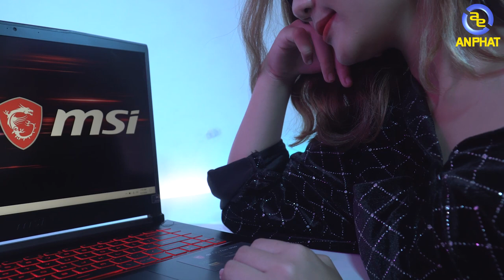MSI GF 65 - Mạnh, đẹp mà còn hơn thế nữa | An Phat PC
👉Khi chọn mua một mẫu Laptop dưới 30 triệu đồng thì chắc chắn điều anh em quan tâm nhất đó chính là về hãng, cấu hình cũng như là thiết kế.
👉Với mẫu Laptop MSI GL 65 có gần như đầy đủ những thứ đó từ thiết kế đẹp. Một hiệu năng ấn tượng với CPU Core i5 9300H + GTX 1660Ti, có thể cày nát mọi tựa game online trên thị trường cộng với đó là một màn hình có tần số quét lên đến 120hz làm hài lòng kể cả những game thủ khó tính nhất.